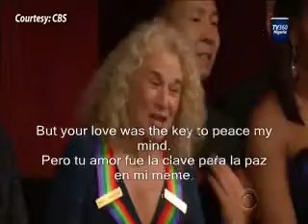Aretha Franklin Una mujer natural subtitulada español